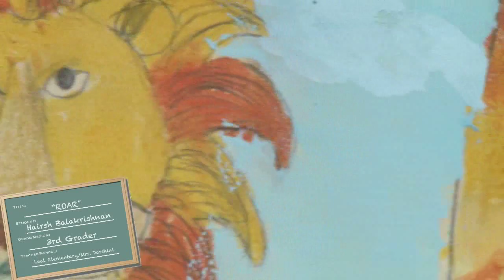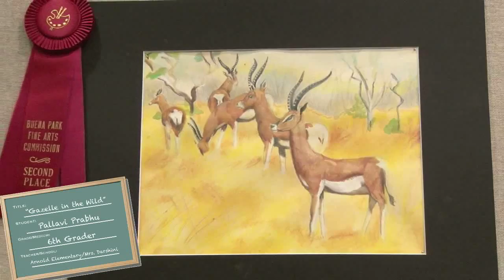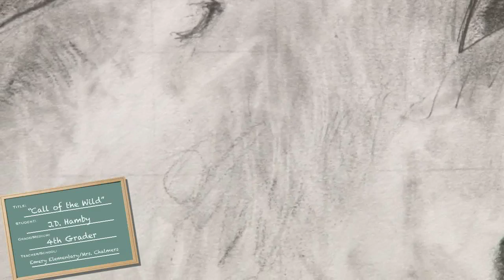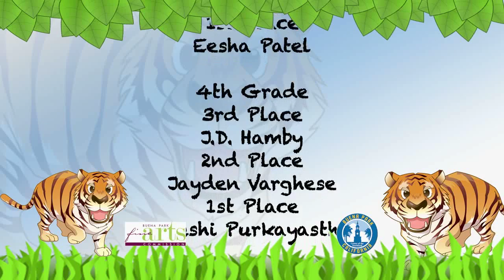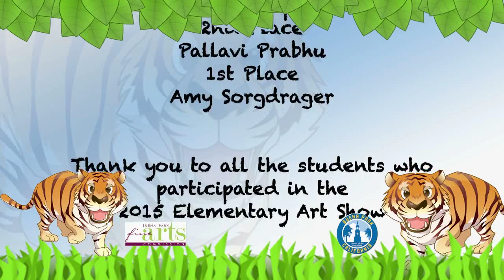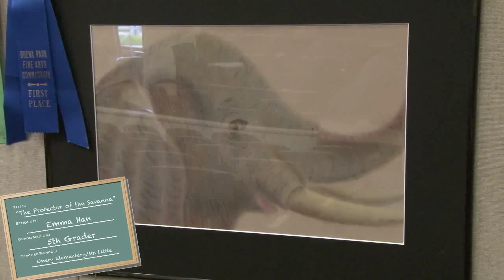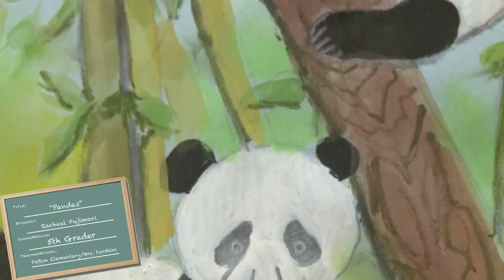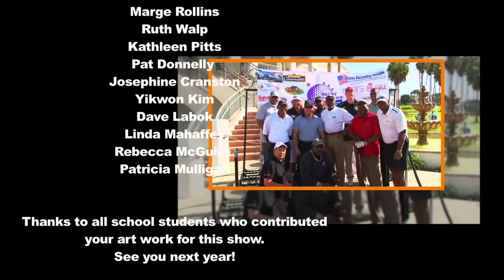39th Annual Elementary Art Show 2015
It's time for the 39th Annual Elementary Art Show and Awards Ceremony. Catch some of the activity at this wonderful event for area Elementary School students as they demonstrate their artistic abilities.